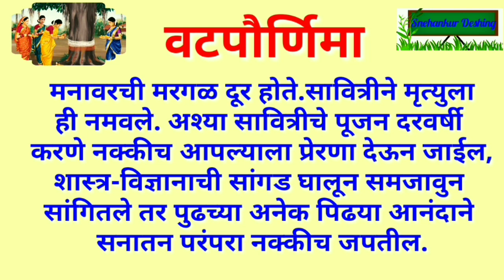वटपौर्णिमा माहिती/वटपौर्णिमा निबंध मराठी/वटपौर्णिमा/vatpourrima /vatpourrima mahiti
वटपौर्णिमा निबंध मराठी /वटपौर्णिमा माहिती / वटपौर्णिमा / vat Purnima / वटपौर्णिमा  निबंध by Snehankur Deshing

वटपौर्णिमा

मराठी महिन्यातील ज्येष्ठ महिन्यात येणारी पौर्णिमा ही “वटपौर्णिमा” म्हणून साजरी केली जाते. ह्या दिवशी विवाहित स्त्रिया वटपौर्णिमा साजरी करतात. या दिवशी स्त्रिया आपल्या पतीला उत्तम आरोग्य, दीर्घायुष्य लाभावे म्हणून वडाच्या झाडाची मनोभावे पूजा करतात...